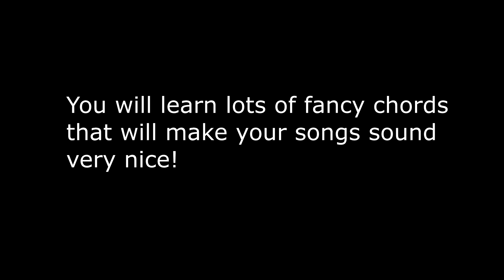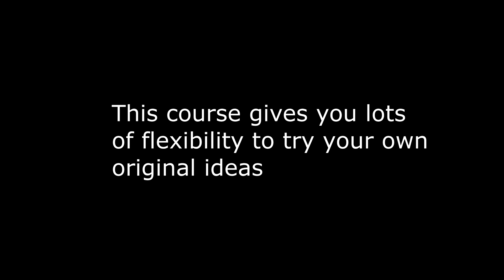Piano Lesson Course Preview, Creating Songs Connecting Progressions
This video is a preview of the concepts you will be learning inside the Now Available course, Creating Songs Connecting Progressions, piano lessons.

Some of the topics covered in the Full Online Course include:
- 6 Powerful & Common Chord Progressions
- How To Play These 6 Progressions In All 12 Keys
- How To Use Chords From Popular Songs To Create Your Own Songs
- How To Create Melodies From Scales, Chord Tones and a combination of the two

More info on the Full Version of the Creating Songs Connecting Progressions Piano Lesson Program can be found at: